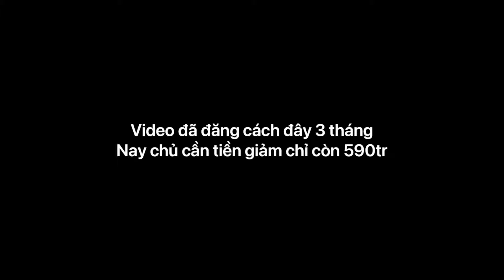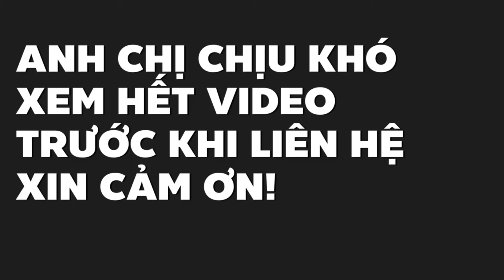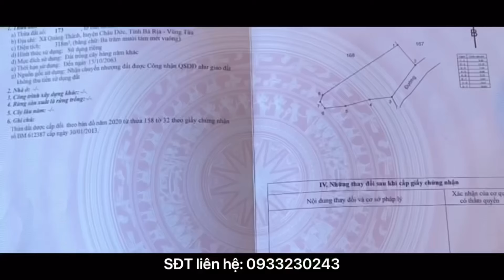Quá khó khăn chủ giảm sập sàn nhà vườn dễ thương ven hồ ở BR-VT (ĐÃ BÁN)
Diện tích công nhận 318m2 (diện tích thực tế hơn) quy hoạch thổ cư thuộc xã Quảng Thành, Châu Đức, Bà Rịa Vũng Tàu. Giáp hồ và suối thế đất rất độc đáo và đẹp, ngay sát đường nhựa khu dân cư bàn cờ, gần trung tâm tiện ích đầy đủ. Trên đất có nhà cấp 4, có cây trái, có thêm chòi lục giác ngắm view hồ nên thơ. Giá 650tr giảm còn 590tr, ai quan tâm alo sđt 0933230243